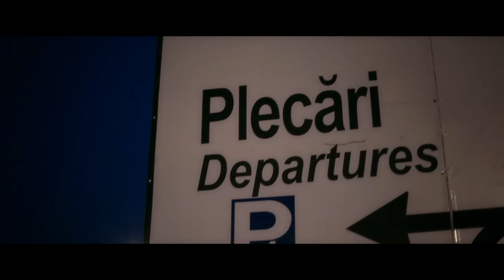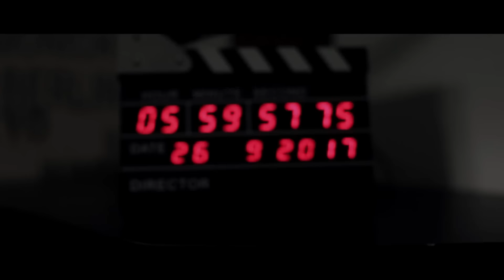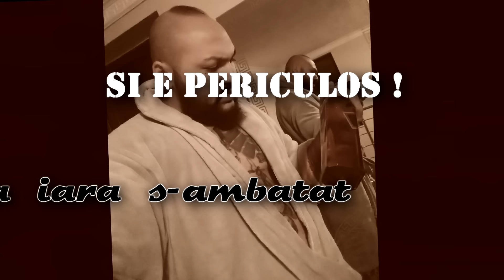Dani Mocanu - Elvetia | Official Video